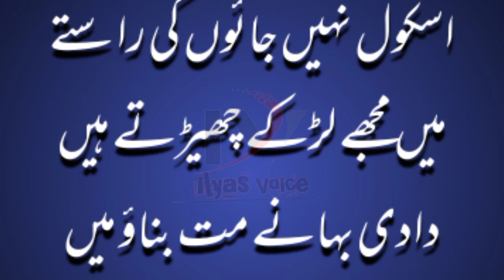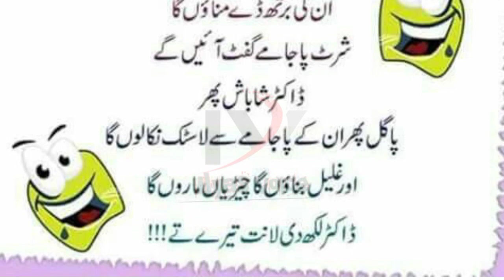Larki apni dadi sai | Aaj Ka Lateefa | Aaj Ki Achi Baat | larkai muji charchti hai